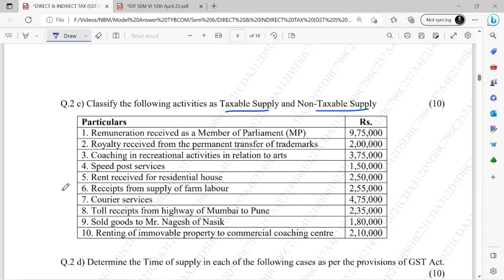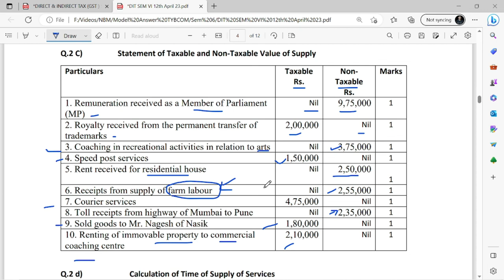GST University Paper Solving Q 2 C | GST Paper Solving Mumbai University | How to Solve GST Paper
For Online Courses:- Click Below!!!